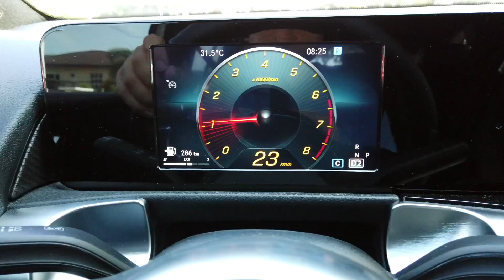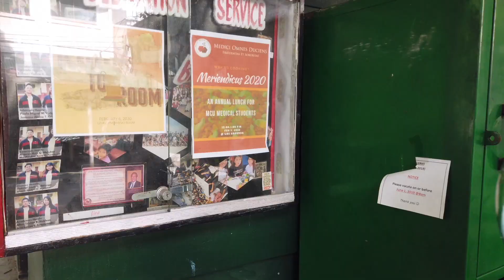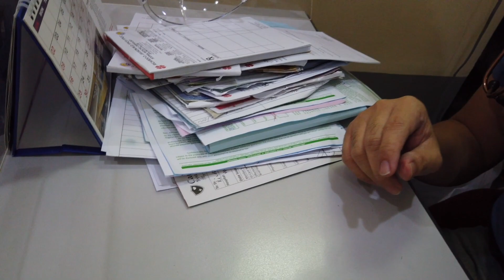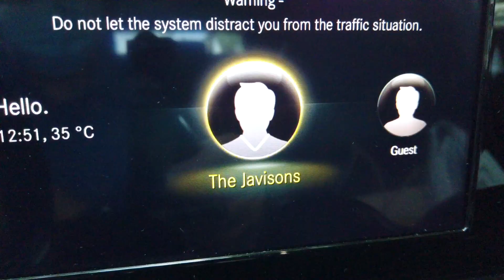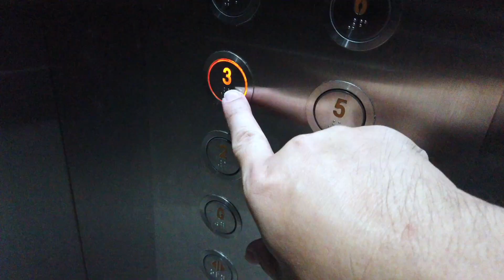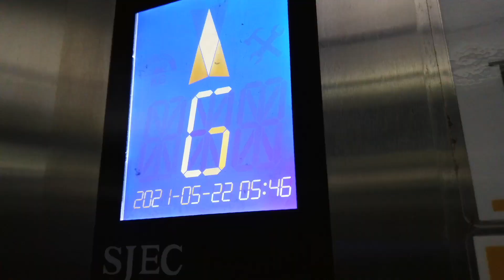WHAT A DAY !!!A LOT of STORIES to TELL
Hi guys.. great day for this video.
I met a lot of people whom i know since i was a student and it brings me back as far as 35 years ago...what a day!!!